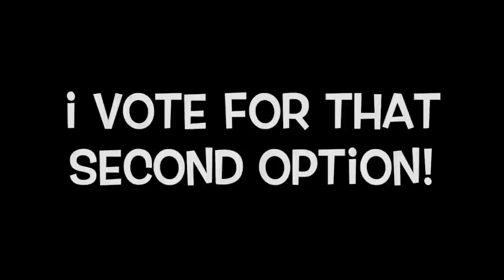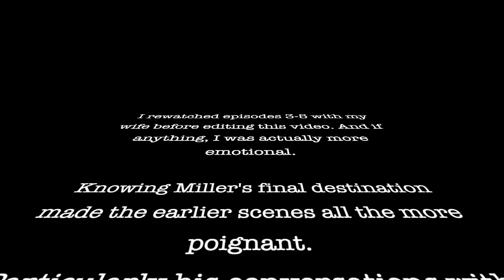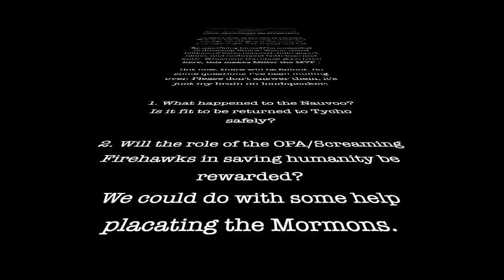The Expanse 2x5: Home (REACTION)